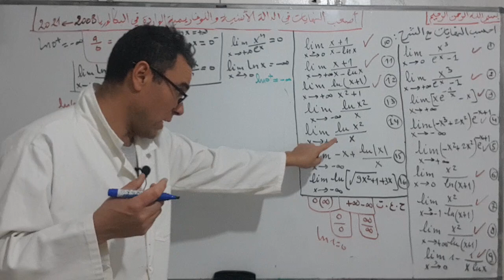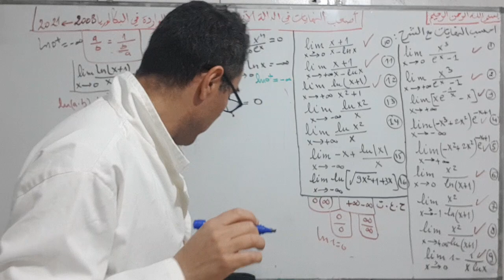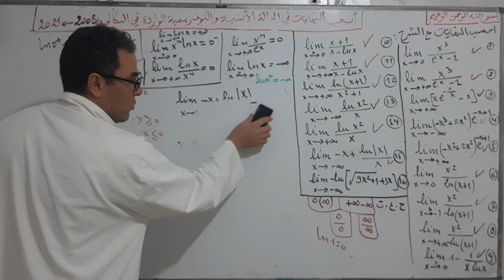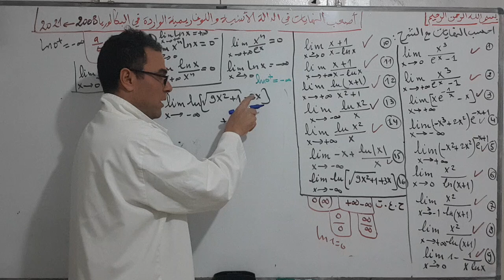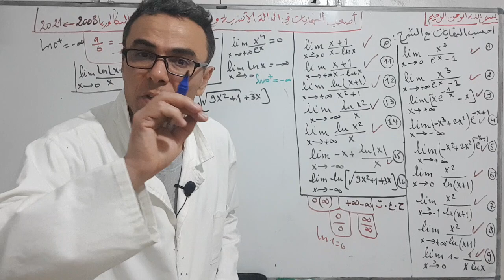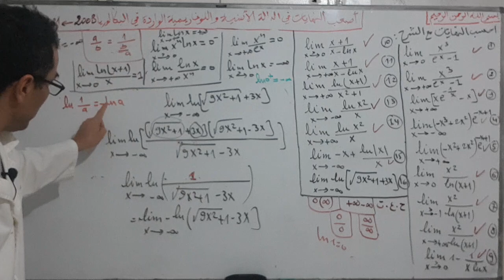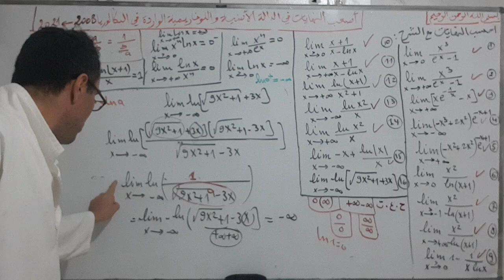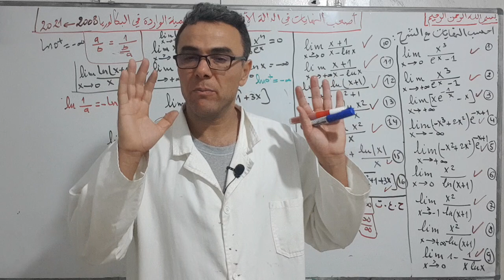اصعب نهايات الدالة الاسية و اللوغاريتمية من 2008 -2021(3)(يخلعو فينا برك اههههه كمل الفيديو 😍🦁)